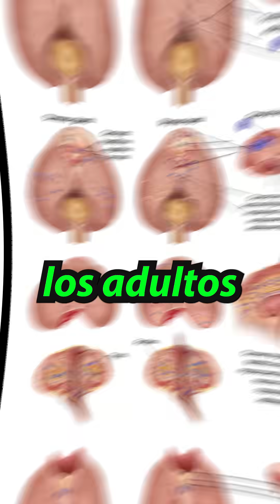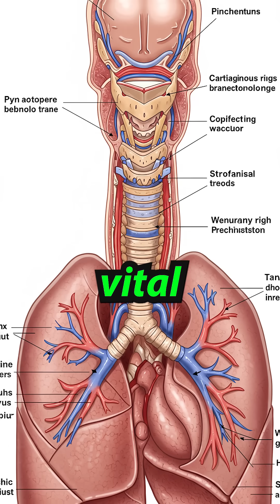¿POR QUÉ ESTE ÓRGANO DESAPARECE CUANDO CRECES? 🕵️‍♂️"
El timo es un órgano clave para tu sistema inmune… pero ¡se encoge hasta casi desaparecer cuando eres adulto!  ("Sin timo, morirías a los 5 años")?